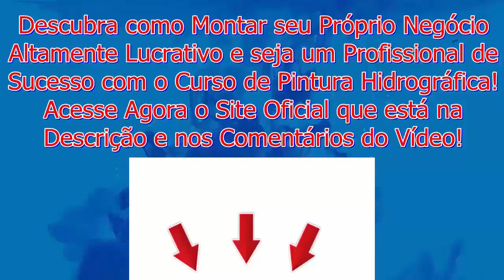Pintura Hidrográfica em Painel de Carro e Abra seu Próprio Negócio